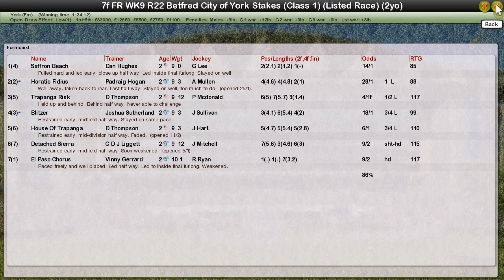FR WK9 R22 Betfred City Of York Stakes